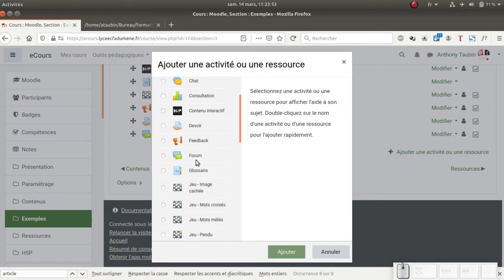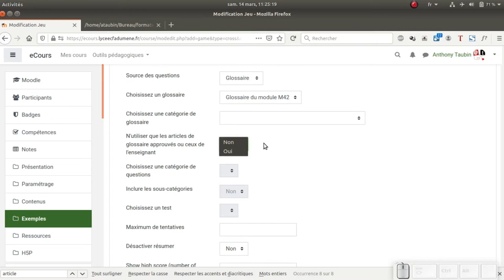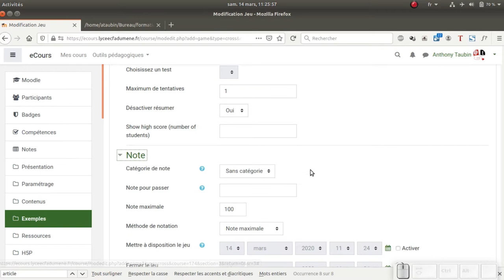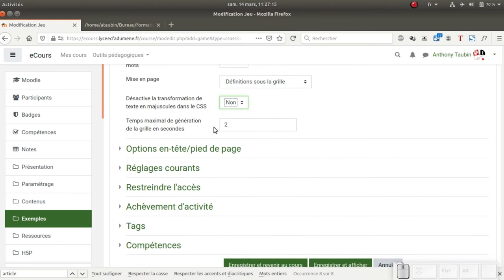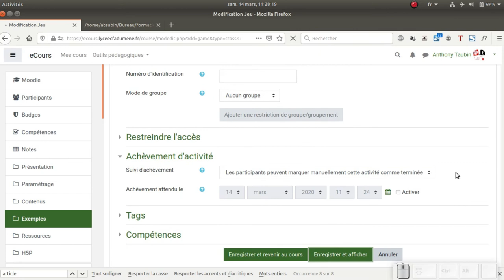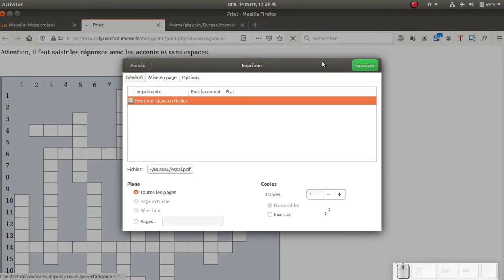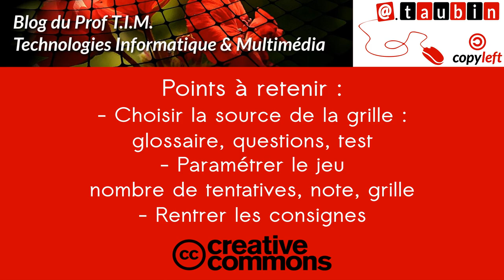Tuto vidéo : Réaliser une grille de mots croisés avec Game dans Moodle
Points à retenir :
- Choisir la source de la grille : glossaire, questions, test
- Paramétrer le jeu : nombre de tentatives, note, grille
- Rentrer les consignes